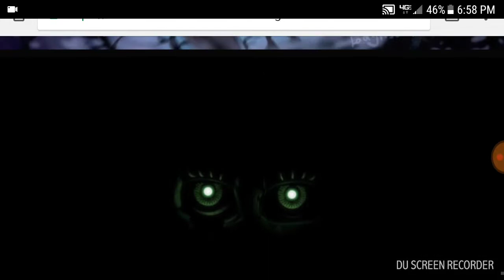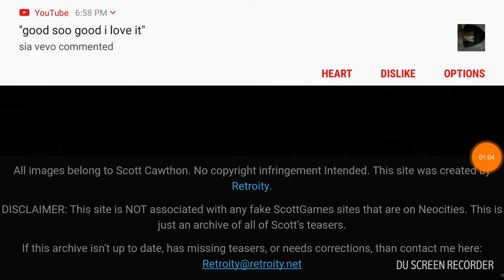What does this mean?